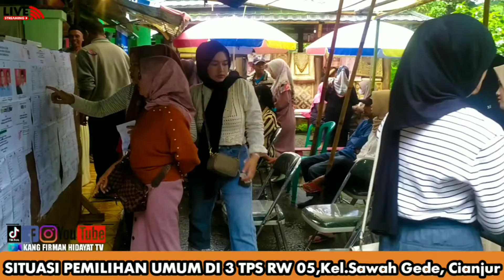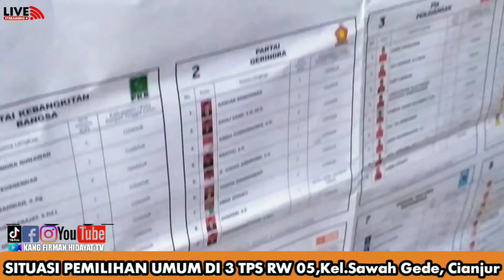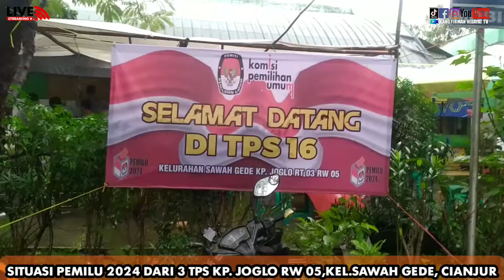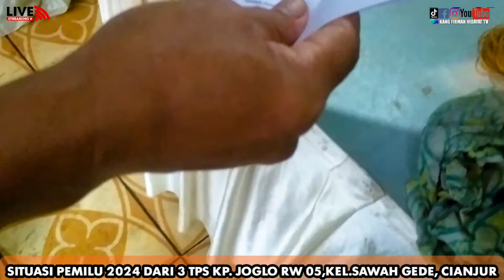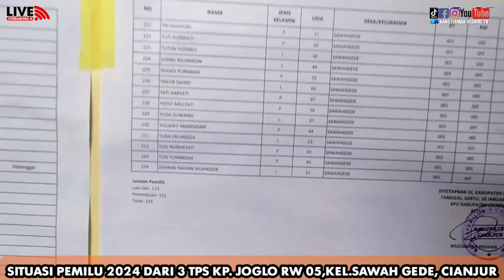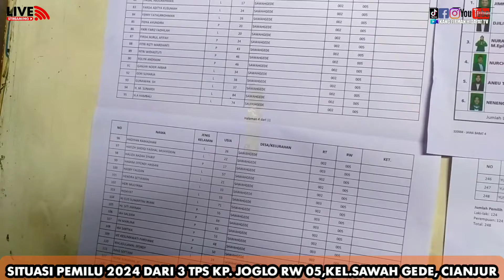SITUASI PENCOBLOSAN PEMILU 2024,DARI 3 TPS DI RW 5 CIANJUR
SITUASI TERKINI PENCOBLOSAN PEMILU 2024,DARI 3 TPS DI RW 5 CIANJUR

Cianjur, 14 Februari 2024 Pesta Demokrasi
Kondisi Terkini Pencoblosan dari 3 TPS yang Berada di Wilayah RW 05 Kelurahan Sawah Gede Kecamatan Cianjur. Kabupaten Cianjur Jawa Barat, Aiman Cianjur melaporkan langsung dari 3 TPS, untuk Jumlah DPT di 3 TPS ini :
TPS 14 ,234 orang, TPS 15 , 248 orang.
Dan di TPS 16 Total DPT nya 242 + 10 % Pemilih Tambahan  disetiap TPS.

 Untuk Pemilih Pemula di RW 05 Kelurahan Sawah Gede sekitar 30%
podcast Kondisi di TPS 16 sejak pagi di guyur Hujan , lokasi Berada di Kos Lapangan Prawatasari joglocianjur ,di TPS 16 ini diikuti pula oleh Keluarga Besar toserbaselamat Abah Makmun, kang Cevi dan Keluarga ,Menurut Ketua RT Haji Toni, Di TPS 16 didominasi usia 40 tahun kebawah dan Pemilih Pemula sekitar 10 % . pungkas Ketua RT.

Untuk di TPS 14&15 Berlokasi di Sekolah MAN1 Cianjur 2 TPS ini Berdampingan, Kami sudah Minta izin sama Pihak Sekolah, dan Alhamdulillah di ijinkan, Pungkas Keetua RW Deni suryandani.
Dan wawancara Pemilih Pemula, yang baru pertama kali pencoblosan bagaimana pengalaman dan kesulitannya nyoblos pertama.

Next video berikutnya Perolehan Suara untuk Capres 1,Capres 2 dan Capres 3 , Dan jumlah Caleg .(Quick one) capres cawapres caleg2024 partai Langsung dari
Demikian Laporan Langsung dari Wilayah RW 05,kelurahan sawah gede, Saksikan video liputannya di Youtube Kang Firman Hidayat.